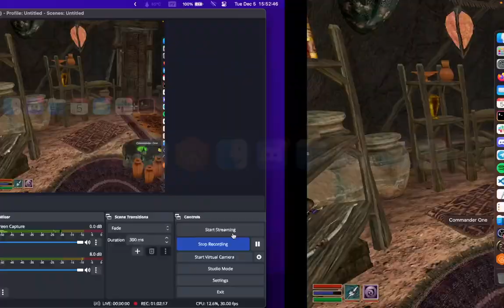Morrowind №42 - Безумный бог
Добываю недостающую метку Марандуса, зачаровываю пояс и прохожу последний квест основной сюжетки Трибунала